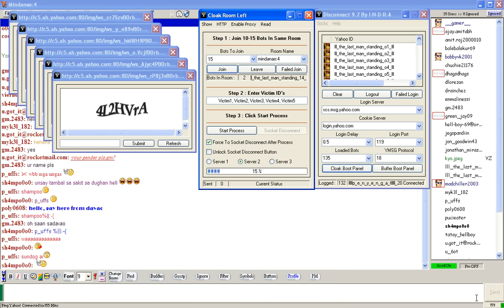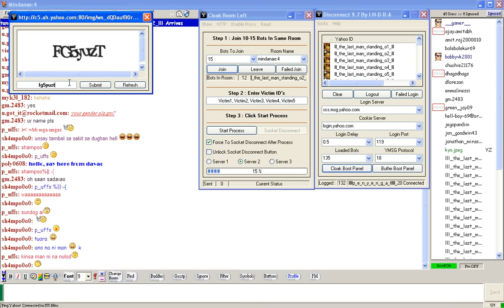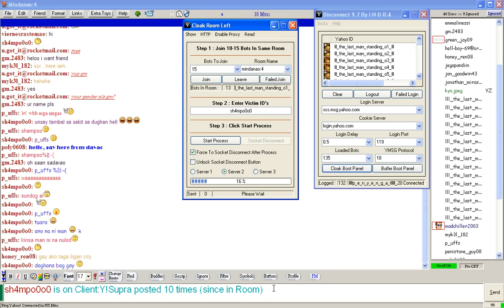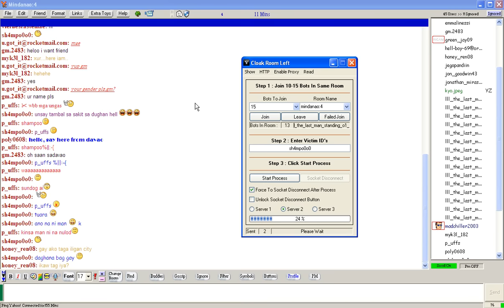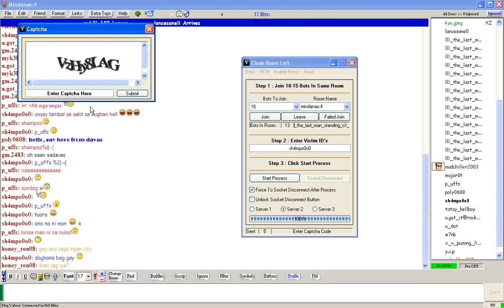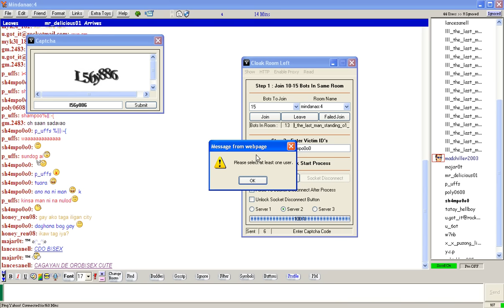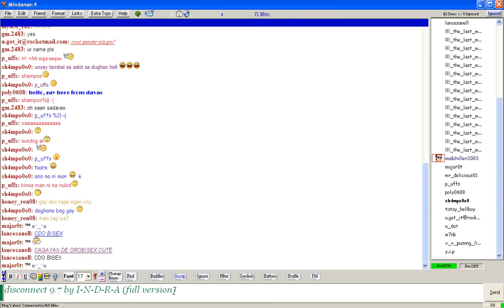Disconnect 9.7 By I-N-D-R-A (Full Version).avi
Cloak Boot Panel : This Options making room left any id in chat room even in cloak/ghost or gawd mod.
u need to join 5-10 Bots in same room. enter victim ids, then click start process,

options for 3 diffrent servers, u can use any of them.

multi victim enter single victim or multiple victims process are same join 5-10 bots and start process.

force to socket dissconnect will send socket dc packet to victim after process done.

Optional Load Http Proxy which will make result more good.

Buffer Boot : This Boot Options Are Sending Very fast and Strong Packet which is socket disconnecting of any client and messenger in pm off mod. Bots need 50-70 for this options. use socks for better results.

1 Bot DC : this option is for yahoo messenger dc with single bot working on all ym version including ym11 full.

All Options Are Tested & Working Fine.